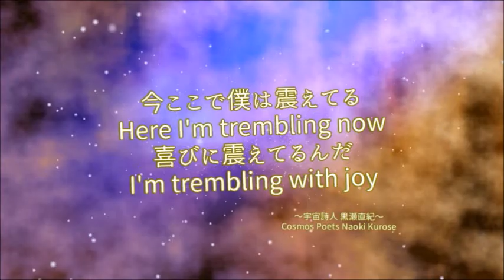『思い当たる節しかありません』作詞&曲 マウンテンマウスまぁしぃ 映像作家ヒシャ笑もん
2019年7月11日 K259　リリース2日前。
素敵なCDがリリースされるのは、思い当たる節しかありません。
「ことばと音の絵本
虹の鳥と子どもたち一枚目の羽
2019年7月13日 K1より リリース」

全体の長さ4分44秒44。44444。エンジェルナンバー『44444』があらわすメッセージ　あらゆることが今、順調に進んでいます。
何千もの天使たちがあなたを強力に支援し、導いてくれています。もう何も恐れる必要はありません。大勢の天使たちがあなたへの支援を約束してくれています。心配や不安はすべて、彼らに委ねてください。そして、彼らの導きに静かに耳を傾けましょう。　やったーありがとう天使さん。かずたまでD=4。44444＝DDDDD。Dの軌跡・奇跡に繋がるやっぱり、思い当たる節しかありませんワクワク歓喜エネルギーでみんなハッピーでありがとうありがとう。